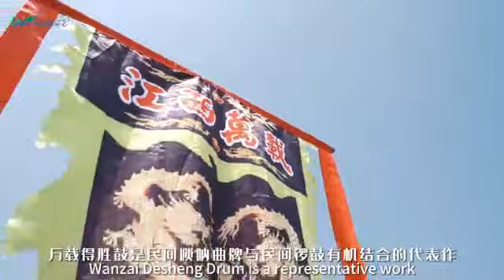Wanzai Ancient Town, the home of Wanzai intangible cultural heritage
Today, we are going to visit the Wanzai Ancient Town to learn about the intangible cultural heritage of Wanzai.